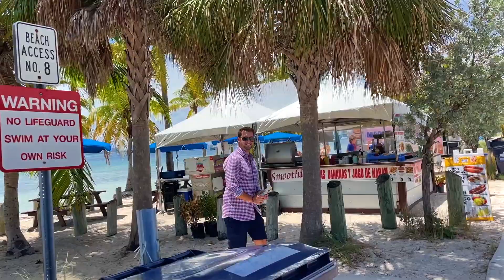He Almost Didn't Do it in Miami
Would you do what Steve did in this video? Real Estate in Miami is very hot so how do you separate yourself from others? In this video you will learn about moving to Miami and how 1 real estate agent is getting noticed.